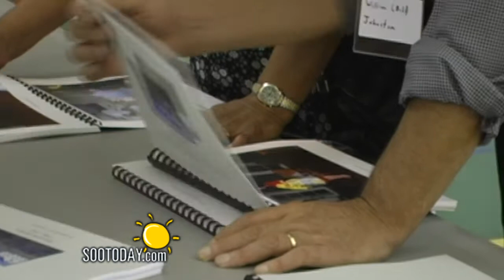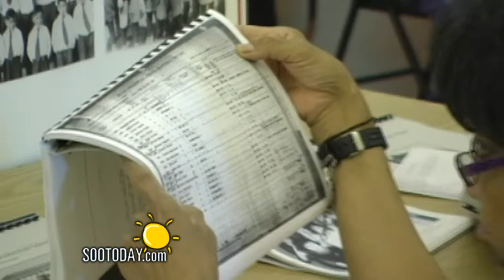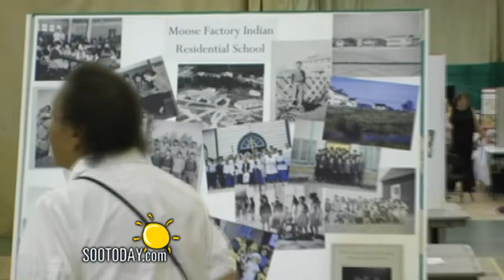Children of Shingwauk Commemoration 2012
Many individuals gathered from all quarters on Friday, August 3rd, at Sault Ste. Marie's George Leach Centre to commemorate the lives of those who attended residential schools.